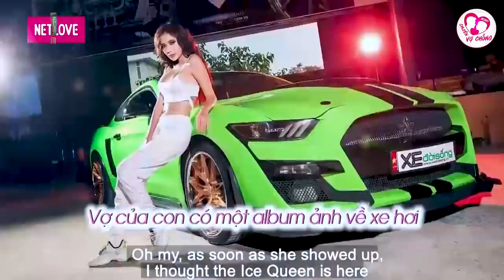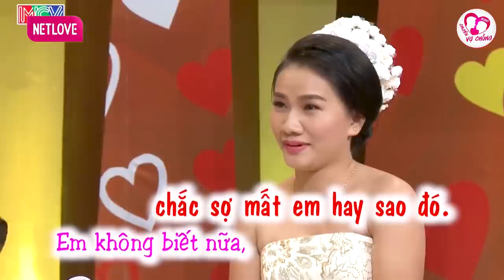Vợ em là mẫu ảnh nên máu ghen trong người em chưa bao giờ hạ nhiệt, chuyện vợ chồng hay nhất